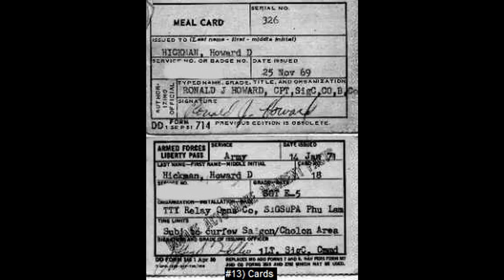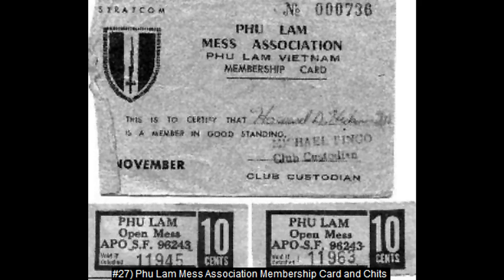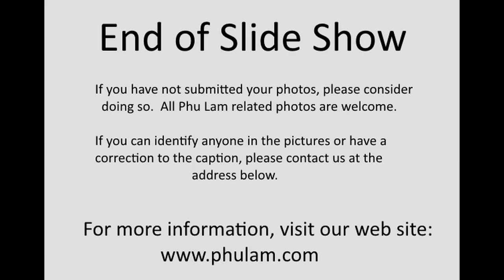Phu Lam, Vietnam Photos, (69-71) Howard Hickman